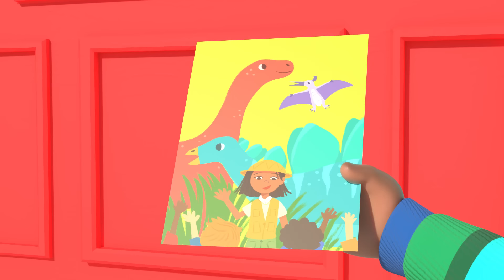Cody's Moving Day Song | Cody and Friends! Sing with CoComelon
JJ's friend Cody has just moved next door! What fun will JJ and Cody get up to on moving day?

🍉 LYRICS:
A big new house
A big new street
A big new change
It can be scary

But big house
You don’t scare me
Cause I have Pickles

Pickles, come back!

Can be –
So neat!

Pickles!!
Maybe she’s in your new room!

My new room,
Your new room
For games and playing and sleeping too!
My new room,
Your new room
It’ll be the best living next to you!

Pickles!

My kitchen,
Your kitchen
For lunch and dinner, breakfast too!
My kitchen,
Your kitchen

Pickles!

Can be so neat!

My backyard
Your backyard
For sports and a secret hideout too!
My backyard
Your backyard

Pickles!

My family room,
Your family room
For crafts and reading, dancing too!
My family room,
Your family room

Pickles!!